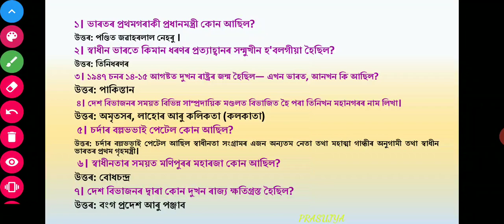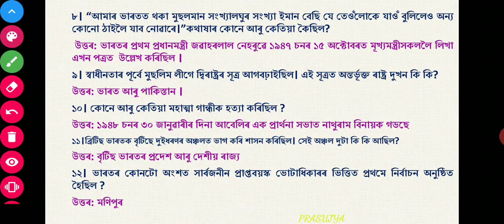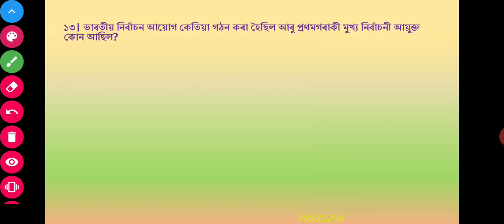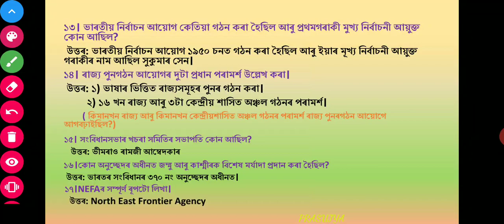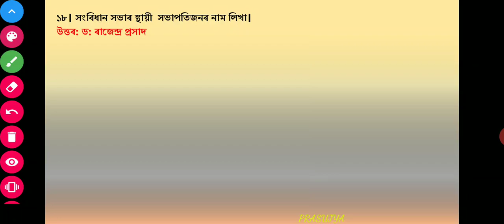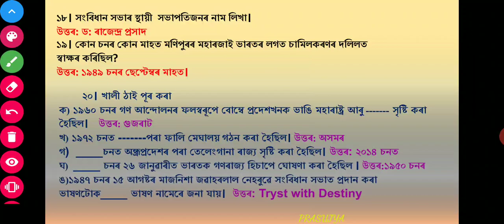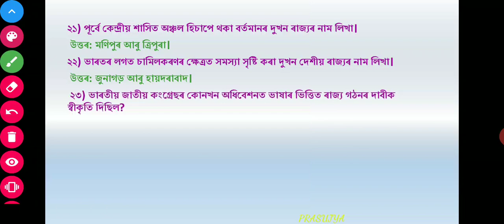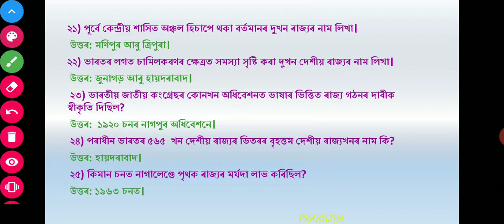Question/Answers of Challenges of nation building,প্ৰশ্নোত্তৰ শিতান(জাতি গঠনৰ প্ৰত্যাহ্বান),class 12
It will be helpful for class xii (AHSEC) students